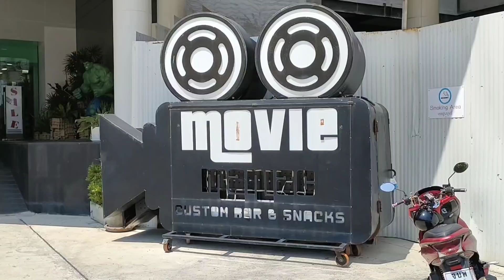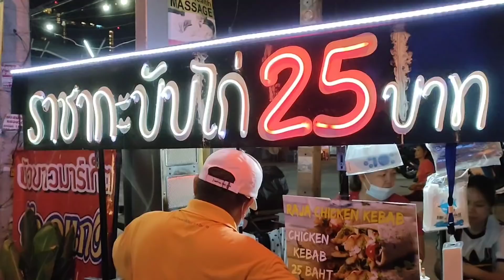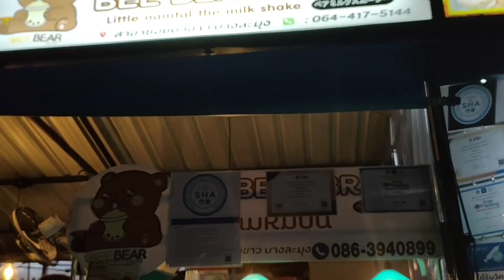Oh Bar1日限定Openエイジの下衆い話@pattayaanikichannel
Oh Barが一日限定でOpen✨🇹🇭
ママと会うのも久しぶりでした
次回オープンはまだ未定のようです
後半はエイジの下衆い話😅